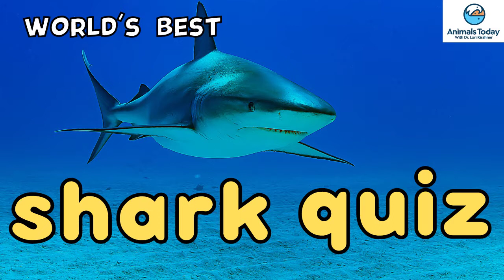Worlds Best Shark Quiz - Animals Today Radio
Dr lori and Peter quiz each other on fun shark facts! make sure to follow our website for full podcasts!